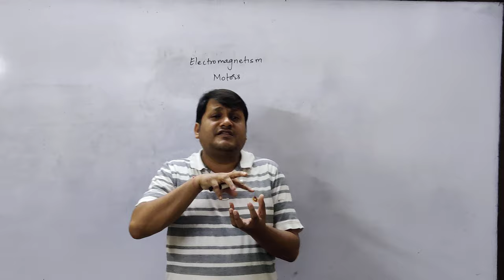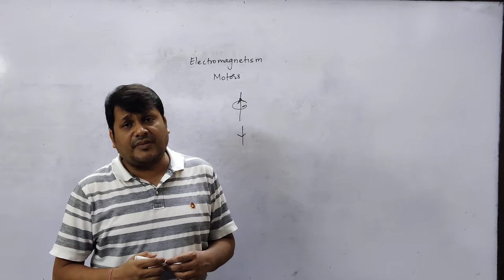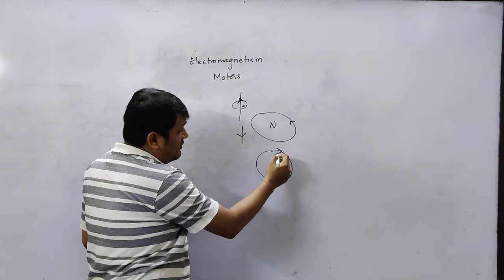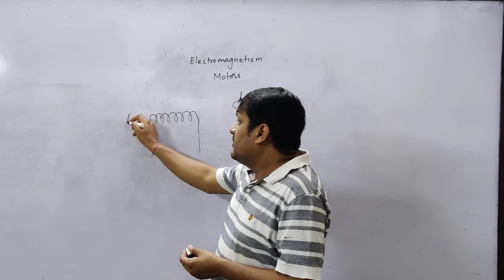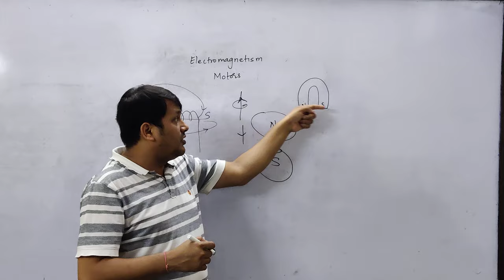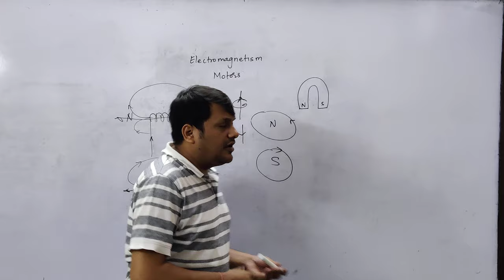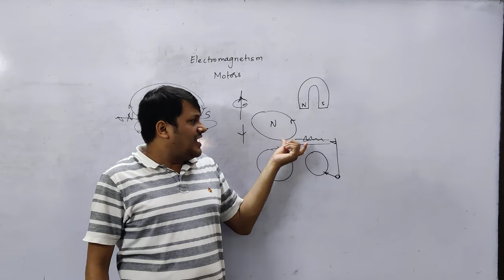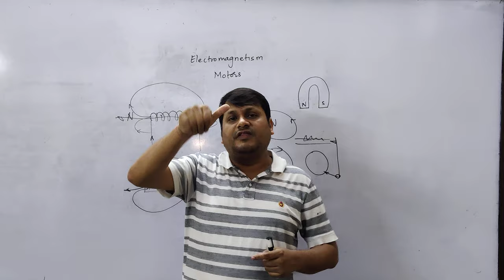MAGNETIC EFFECT OF ELECTRIC CURRENT, ELECTROMAGNET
IGCSE, CBSE, ICSE & SSC